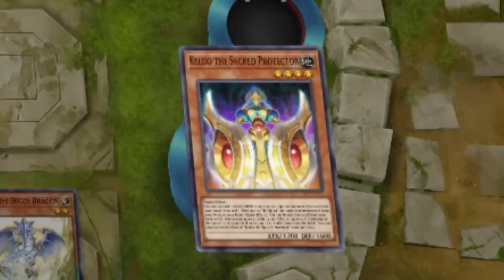WHEN YOU BULLY A ZEUS TEARLAMENT PLAYER WITH A BUFFED BOOMER MONSTER IN YUGIOH MASTER DUEL